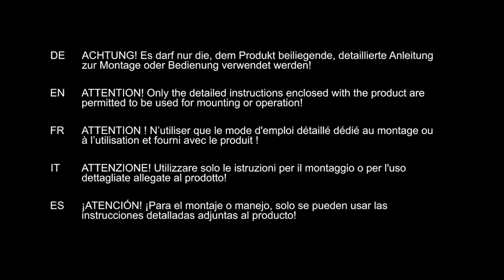Geberit Remote flush type 01 concealed - installation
The video demonstrates the fast and easy installation of the Geberit remote flush actuation type 01 into a brick wall, Geberit Duofix system wall (prewall) and Duofix Omega concealed cistern.

Das Video zeigt die Installation der Geberit Fernbetätigung Typ 01 in einer Ziegelwand mit einer Geberit Duofix Systemwand (Vorwand) und einem Geberit Duofix Omega Unterputzspülkasten.